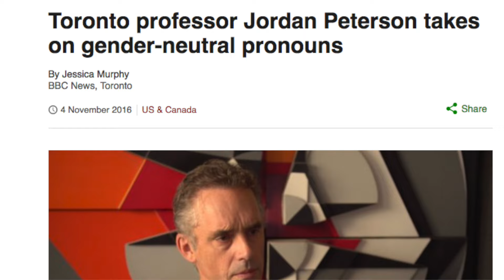TW Webcast: Rise of the Pronoun Rebellion in Canada